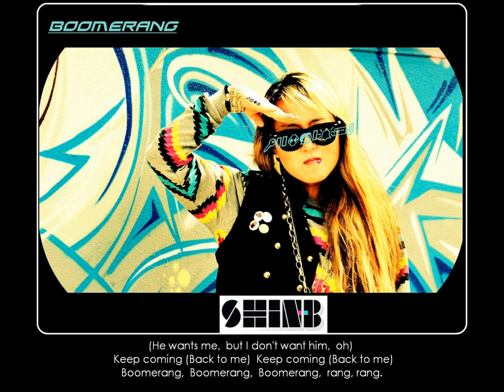Shin-B - BOOMERANG (LYRIC VIDEO)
Album now on iTunes/Amazon/Spotify/Zune/Google Play

Have you ever had an ex that just won't leave you alone and continues to keep coming back?  They call you every year on Valentine's,  but you've moved on and you don't care anymore.  They keep coming,  back to me,   like a BOOMERANG.